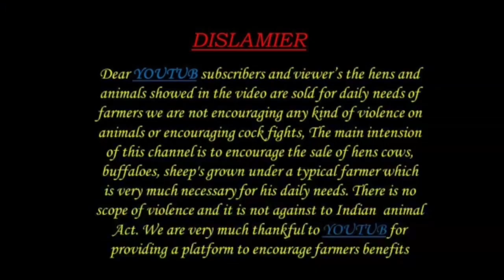Ongole cow available 8499875195 ఒంగోలు జాతి ఆవు అమ్మకానికి